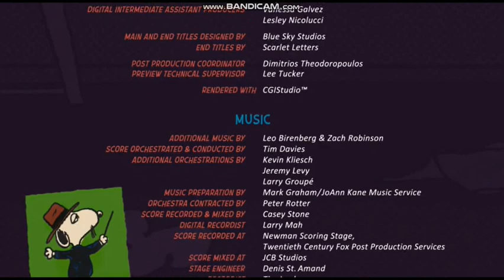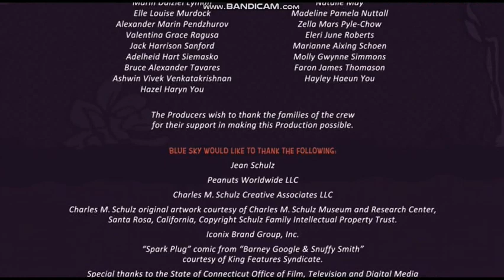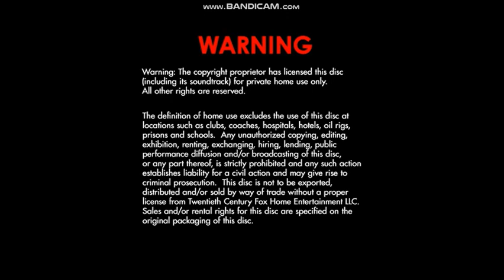Closing to The Peanuts Movie 2016 DVD